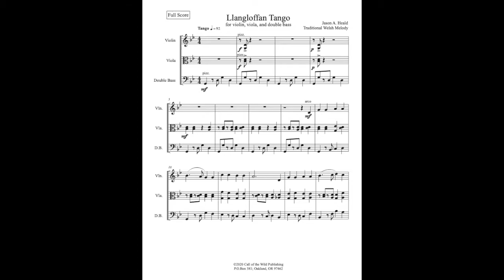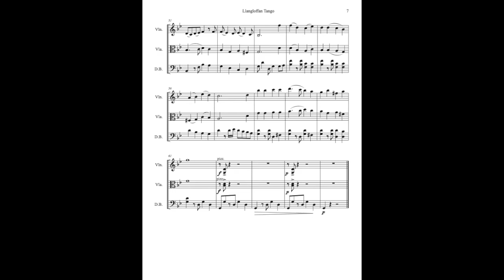"Llangloffan Tango" for violin, viola, and double bass, arranged by Jason A. Heald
"Llangloffan Tango" for violin, viola, and double bass, arranged by Jason A. Heald, is the well-known Welsh hymn tune set to a tango groove that features all three instruments. A wonderful addition to your church or concert repertoire!